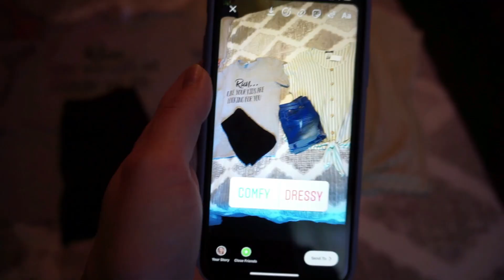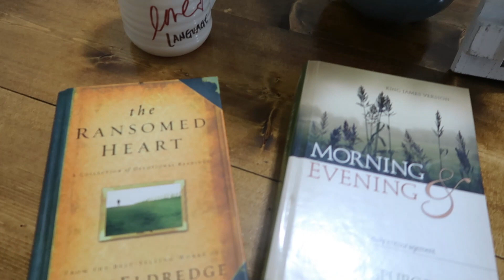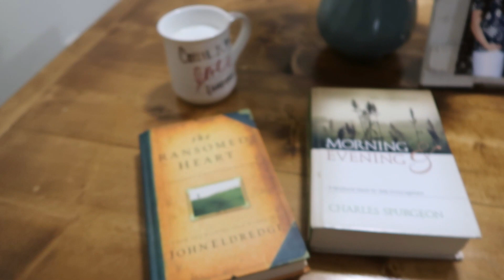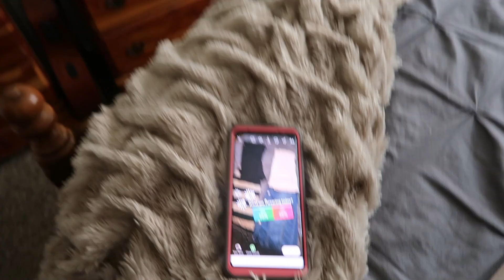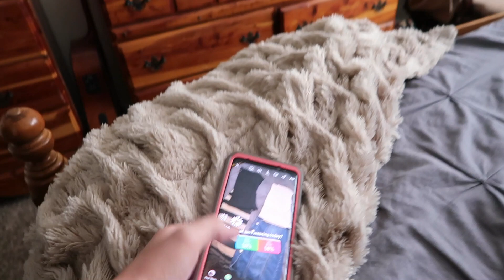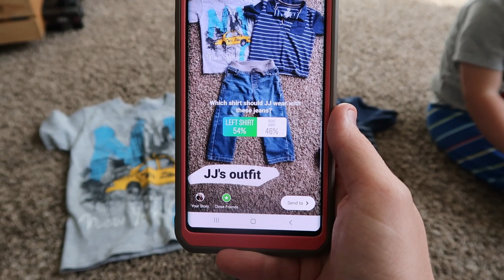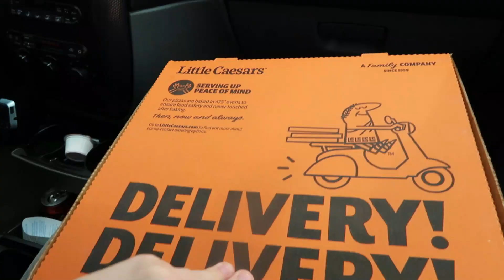Instagram Controls Our Day! | Mommy Edition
If you're here from Courtney's channel, I give you a whole-hearted welcome!! I am so glad you stopped by 💗💗

New Sound Machine: